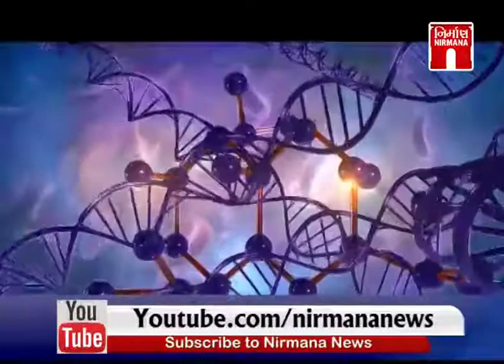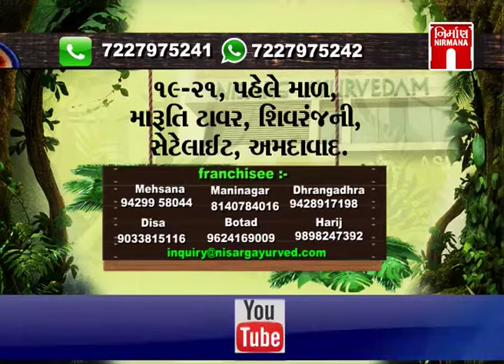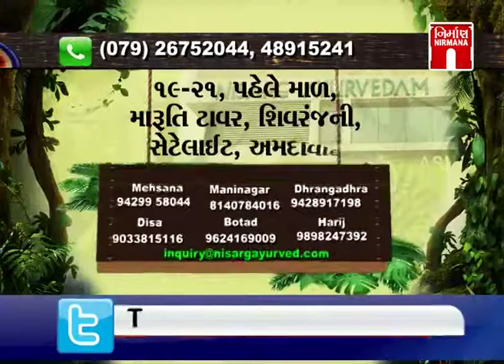Nisarg Ayurveam માં આજનો વિષય શ્વાસ-દમ વિશે with Dr.Rajesh Thakkar | 09-October-2019| GTPL